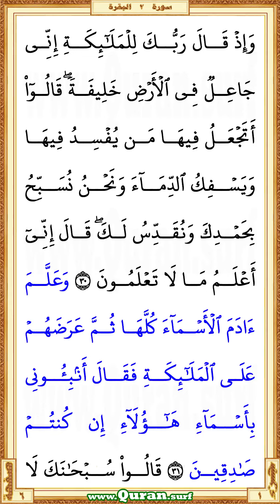4482nd video (vertical) | Qur'an Page 6 | Saad Al-Ghamdi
4482nd video (vertical) | Qur'an Page 6 | Saad Al-Ghamdi | Highlighting the verses of the Qur'an along with recitation